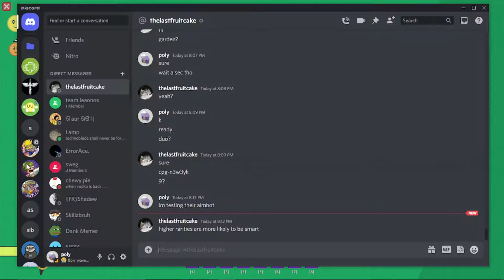I die in florr = video end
i've been playing florr for a week, and it's one of my favourite games currently :D
thanks for fruitcake for dragging me into this game :)
also I died because I was not being careful haha